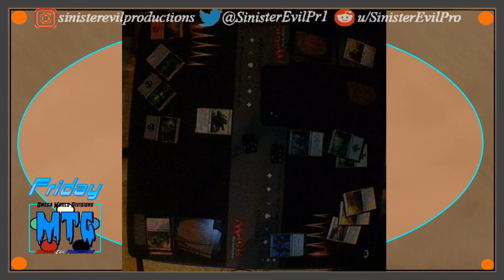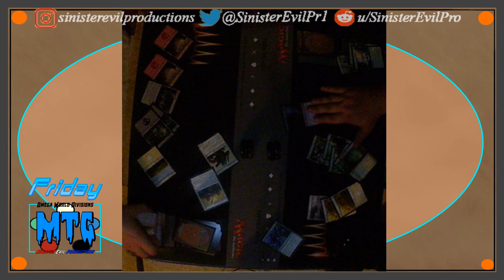MTG #14 Oh That How We Play This Game